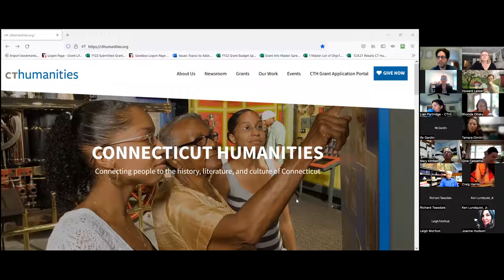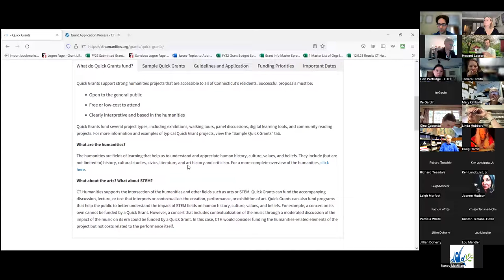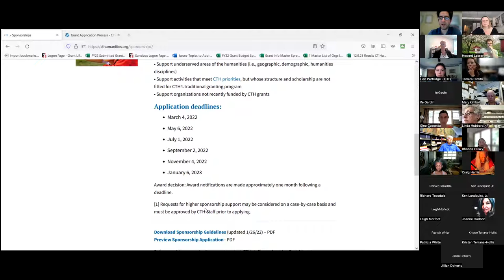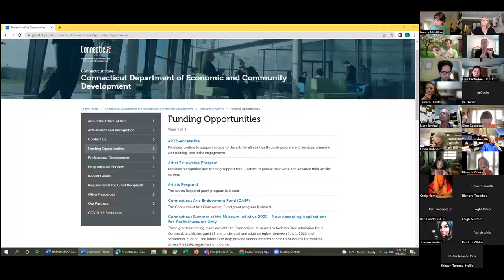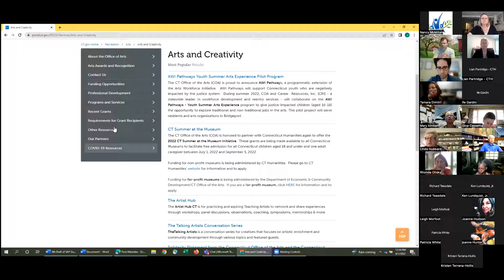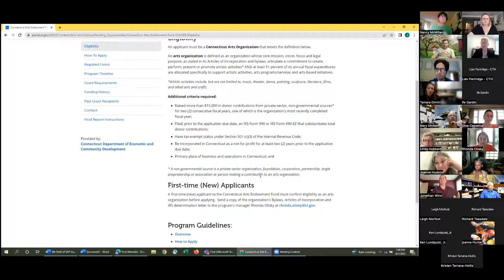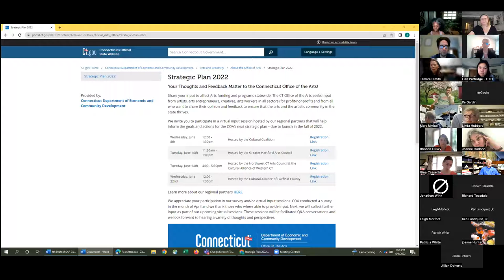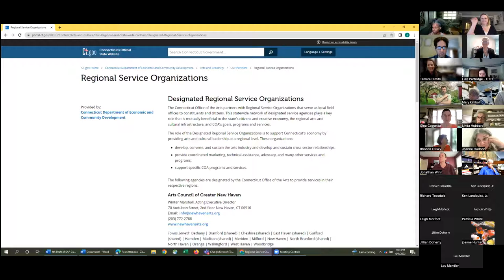Grants 101 - An Overview of Available Connecticut Arts and Culture Grants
Join Scott Wands and Lian Partridge of CT Humanities, along with Elizabeth Shapiro, Tamara Dimitri and Rhonda Olisky, of the CT Office of the Arts, as they discuss overall funding philosophy, CT Humanities Fund project grants, support for theaters, Summers at the Museum grants, and much more.